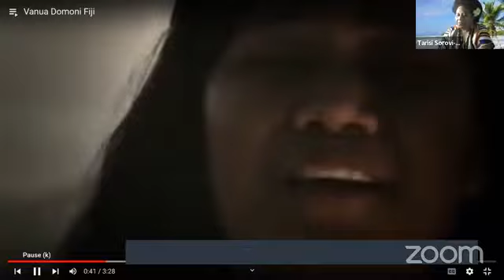Dr T & Australia Award Alumni & Leadership Fiji (Team Marvel) Talanoa Session- Sunday June 4-8PM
Vinaka vakalevu for joining us tonight, 5 alumni members of the Australia Awards, who are here sharing their professional backgrounds with us. They are part of a 6months Professional Development program with Leadership Fiji, and this session is an opportunity for them to advocate the International Day of happiness, a day celebrated around the world on March 20 every year
Vinaka Team Marvel for joining me today
Dr T